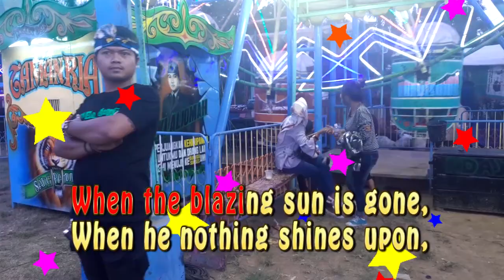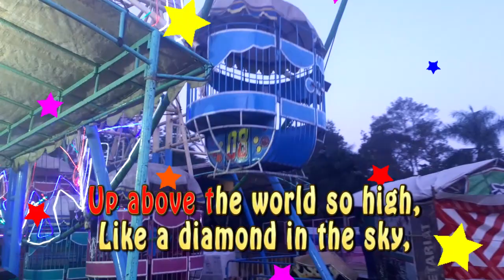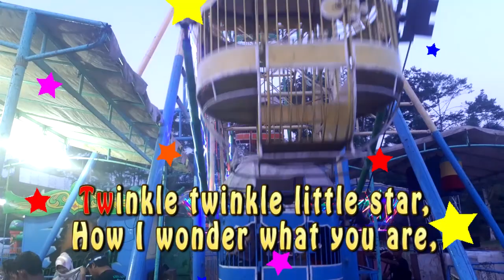Mainan dan lagu anak-anak | اللغة الانجليزية اغنية الحروف الانجليزية للاطفال العاب اطفال تعليمية